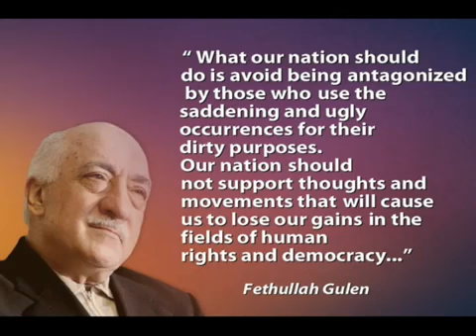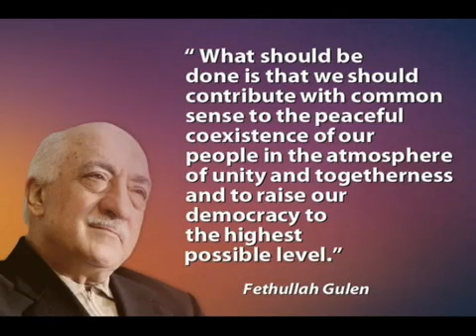Fethullah Gülen: Attacks Shouldn't Derail Gains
Prominent Islamic scholar Fetthulah Gulen offered his condolences to the families of victims of several recent terrorist attacks in Turkiye and cautioned people not to be provoked into any actions that would erode the country's achievements in democracy and human rights.